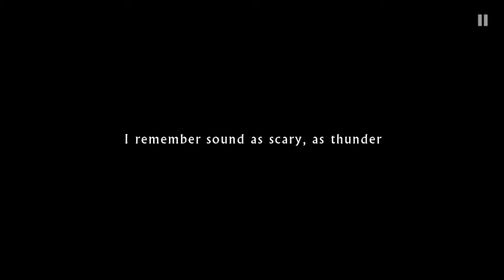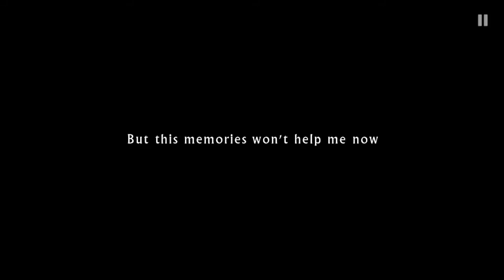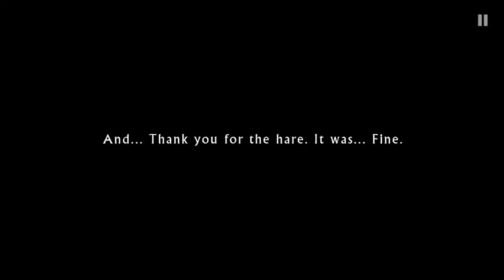[Wildcraft] Wild Flower: Chapter 3-Like A Straw And A Fire